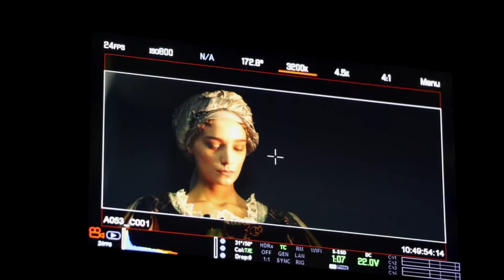Denise Tantucci è Beatrice Cenci - Il Principe di Roma, al cinema | Clip backstage HD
IL PRINCIPE DI ROMA - ORA AL CINEMA

Regia di Edoardo Falcone (Se Dio Vuole, Questione di Karma, Io sono Babbo Natale)

Nel cast Giulia Bevilacqua, Filippo Timi, Sergio Rubini, Denise Tantucci, Antonio Bannò, Liliana Bottone, Massimo De Lorenzo, con Andrea Sartoretti e con Giuseppe Battiston

LA STORIA
Roma, 1829. Bartolomeo è un uomo ricco e avido che brama il titolo nobiliare più di ogni cosa. Nel tentativo di recuperare il denaro necessario a stringere un accordo segreto con il Principe Accoramboni per ottenere in moglie sua figlia, si troverà nel bel mezzo di un sorprendente viaggio a cavallo tra passato, presente e futuro. Affiancato da compagni d’eccezione dovrà fare i conti con sé stesso e conquistare nuove consapevolezze.